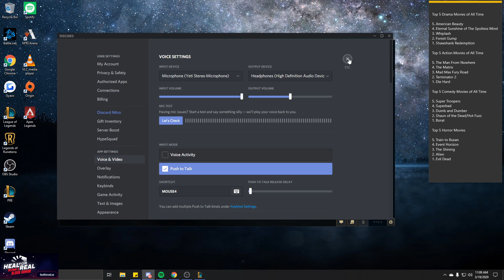Saintvicious | COACHING LOCODOCO ON SET 3!!! - Teamfight Tactics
📖Watch Live📖